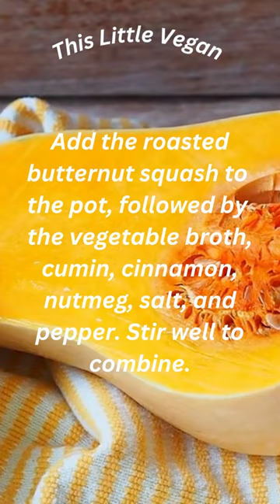Butternut squash soup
Indulge in the warmth and comfort of this Butternut Squash Soup. 🌱🍲😋 This creamy and flavorful soup is made from roasted butternut squash, aromatic spices, and wholesome vegetables. It's a delightful combination that will satisfy your taste buds and nourish your body from the inside out. Share this delicious recipe with your loved ones and savor the cozy flavors of fall! 🍂🍁🌿
🌱😄🍽️Experience the deliciousness and health benefits of Vegan and Gluten Free Butternut Squash Soup. This soul-warming bowl of goodness will not only tantalize your taste buds but also provide your body with nourishing nutrients. 🍝💪😋 So, grab your favorite bowl, cozy up with a spoon, and let the comforting flavors of fall envelop you in warmth and satisfaction. 🍲🌱😄

Vegan and Gluten-Free Butternut Squash Soup offers a range of health benefits:
🌱 Immune Boost: Butternut squash is rich in vitamins A and C, which play a crucial role in supporting a healthy immune system. These vitamins help strengthen your body's defenses and protect against common illnesses. 💪🍠🌿
💚 Digestive Health: This soup contains fiber-rich vegetables like carrots and celery, which promote healthy digestion and keep your gut happy. Fiber aids in regular bowel movements and supports a balanced digestive system. 🥕🍲💩
❤️ Heart-Friendly: Butternut squash is low in fat and cholesterol-free, making it a heart-healthy ingredient. It also contains potassium, a mineral that helps regulate blood pressure and maintain a healthy cardiovascular system. 💗🌽🌱
🌿 Nutrient-Rich: This soup is packed with essential nutrients, including vitamins, minerals, and antioxidants. These nourishing compounds contribute to overall well-being, support cell function, and help combat oxidative stress in the body. 🥦🌿💪

Vegan and gluten free butternut squash soup
Ingredients:
1 medium-sized butternut squash, peeled, seeded, and cubed.
1 tablespoon olive oil.
1 onion, diced.
3 cloves of garlic, minced.
2 carrots, diced.
2 celery stalks, diced.
4 cups vegetable broth.
1 teaspoon ground cumin.
1/2 teaspoon ground cinnamon.
1/4 teaspoon ground nutmeg.
Salt and pepper to taste.
Fresh parsley or cilantro for garnish (optional).
Instructions:
Place the cubed butternut squash on a baking sheet, drizzle with olive oil, and toss to coat. Roast in the oven for 25-30 minutes or until the squash is tender and lightly browned.
In a large pot, heat the olive oil over medium heat. Add the onion and garlic, sautéing until fragrant and translucent.
Add the carrots and celery to the pot and cook for a few minutes until slightly softened.
Add the roasted butternut squash to the pot, followed by the vegetable broth, cumin, cinnamon, nutmeg, salt, and pepper. Stir well to combine.
Bring the mixture to a boil, then reduce the heat and let it simmer for about 15-20 minutes to allow the flavors to meld together.
Using an immersion blender or a regular blender, blend the soup until smooth and creamy.
Return the soup to the pot and heat over low heat, stirring occasionally, until warmed through.
Serve the Vegan and Gluten-Free Butternut Squash Soup hot, garnished with fresh parsley or cilantro if desired.

Free vegan and gluten free diet information.

This Ikaria Lean Belly Juice contains no known allergens. It’s free from gluten, dairy, soy, wheat, barley and animal products.